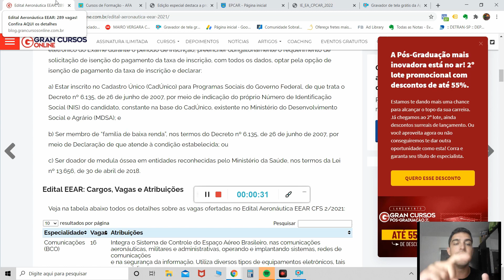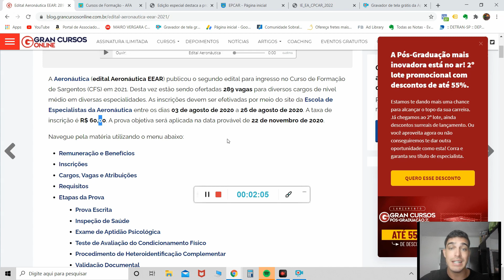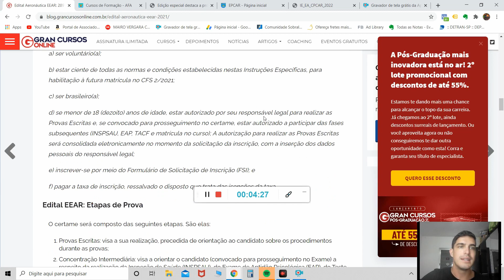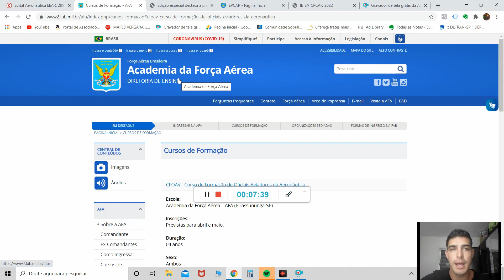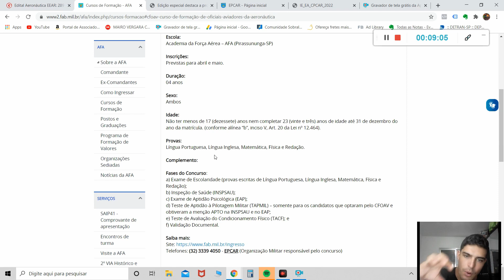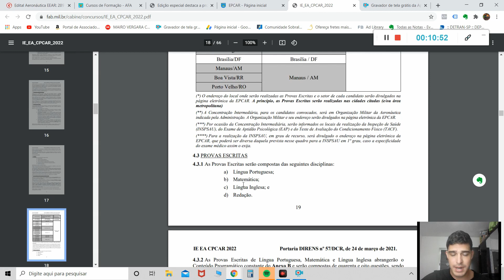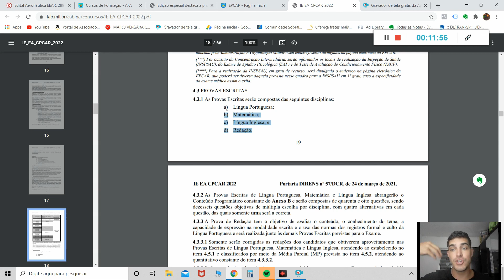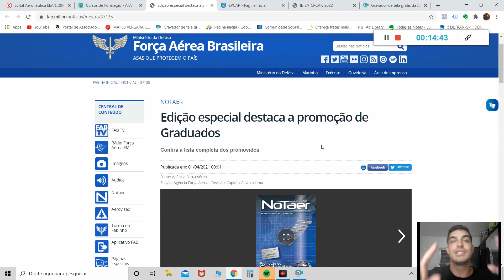ENTENDA AS FORMAS DE VIRAR UM MILITAR DE CARREIRA l eear, afa e epcar l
Fala família, como vocês estão? ESPERO QUE MUITO BEM!
Hoje eu trouxe para vocês as melhores opções para se virar oficial de carreira e sargento de carreira dentro da aeronáutica.
Expliquei onde e como estão as provas, espero que gostem!